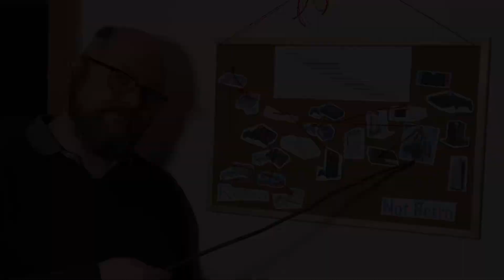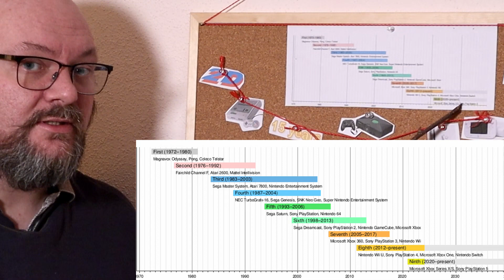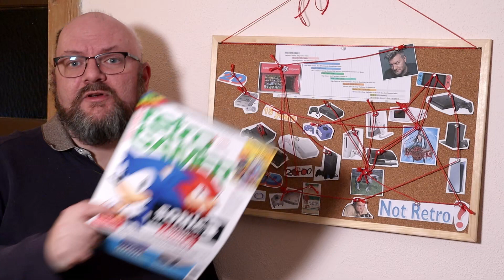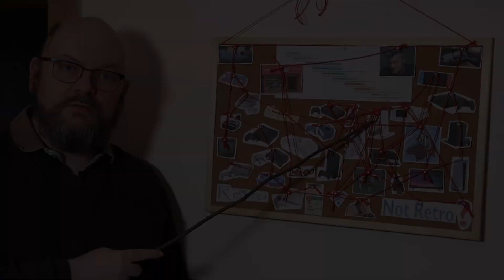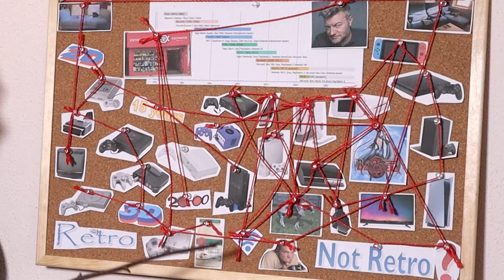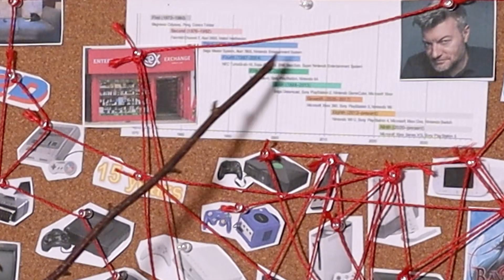When Is A Game Considered Retro?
Is Bayonetta a retro game?